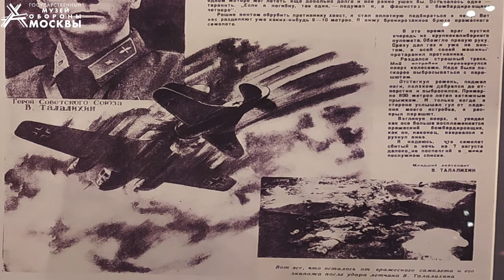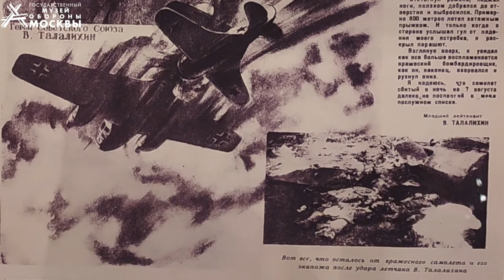Экскурсия в Музей обороны Москвы. Зал №2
Экскурсовод - Блохин Андрей Николаевич